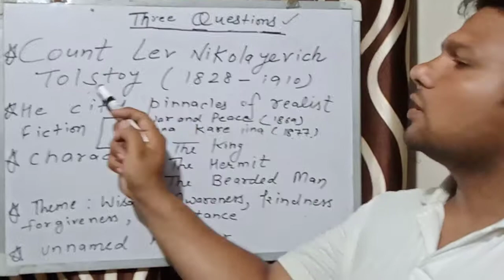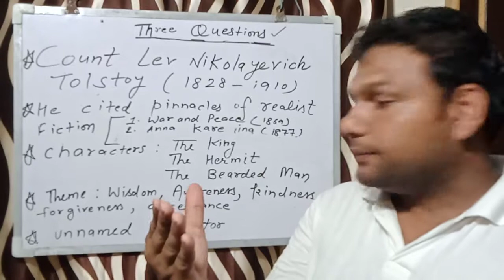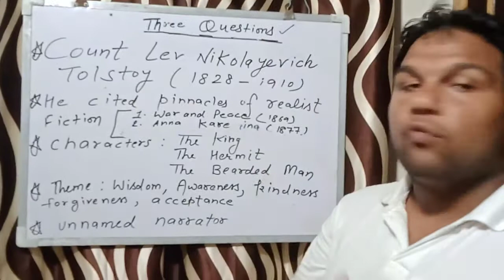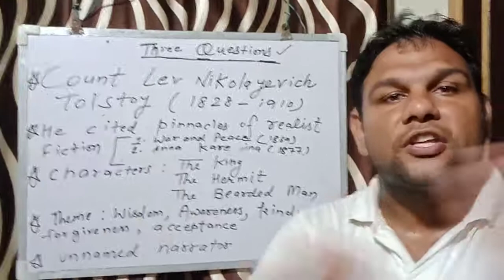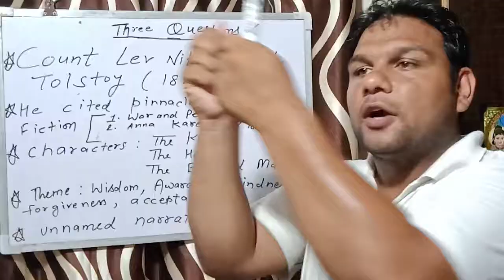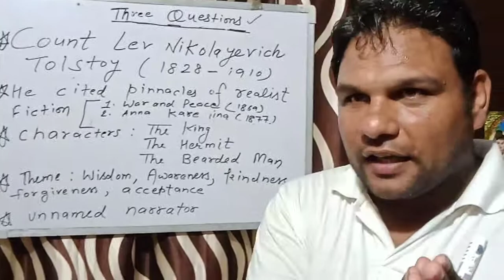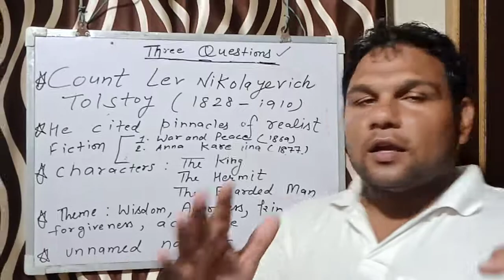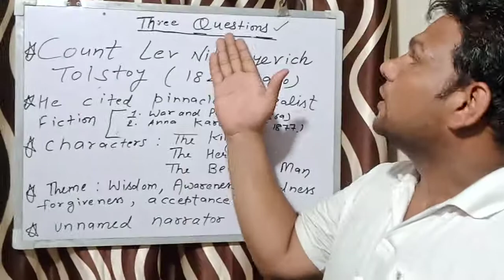Chapter 1 Three questions Class 7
Three question